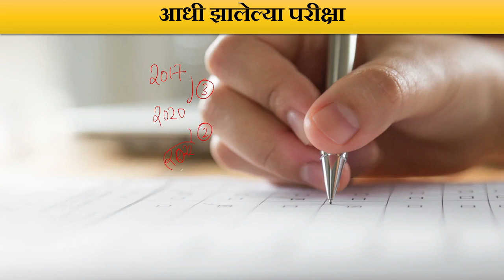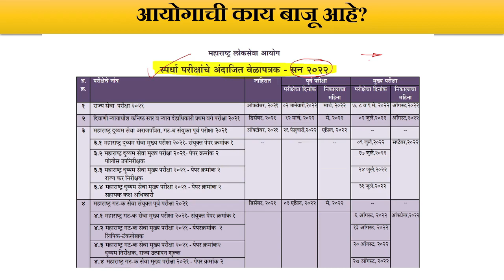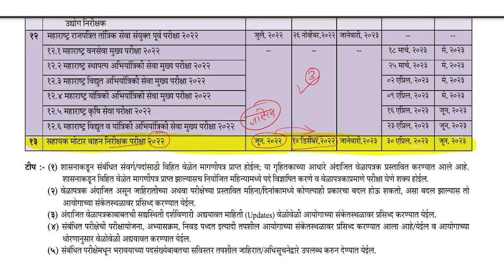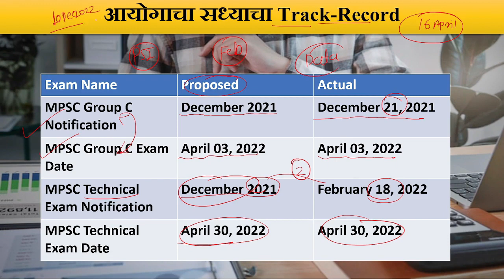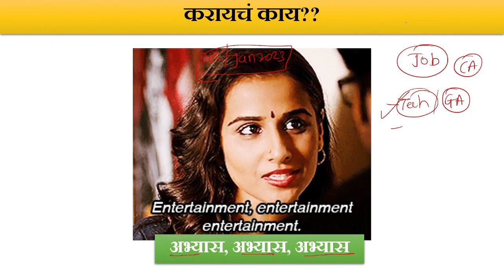कधी होणार AMVI RTO 2022 परीक्षा? | RTO AMVI 2022 Exam Date | MPSC Amvi Notification 2022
Watch at 1.5X Speed
Timeline:
00:00 Intro
00:16 आधी झालेल्या परीक्षा
00:39 2020 मधील परिक्षेच काय??
01:04 2022 मध्ये खरच परीक्षा होईल का?
01:20 आयोगाची काय बाजू आहे?
01:53 AMVI Exam Date
02:50 आयोगाचा सध्याचा Track-Record
04:41 पुढे करायचं काय??